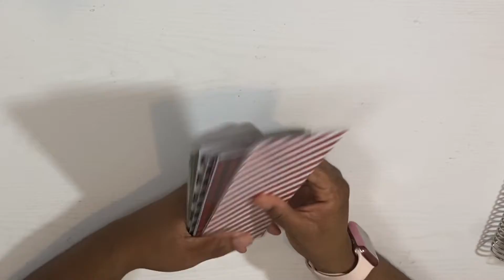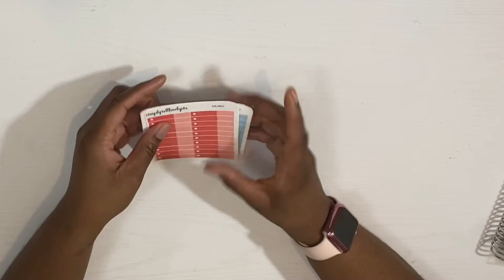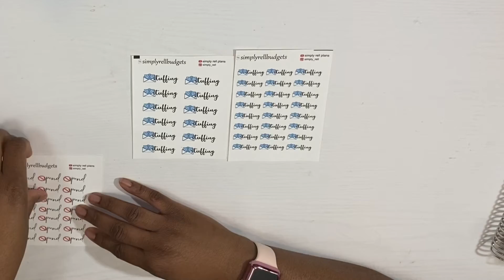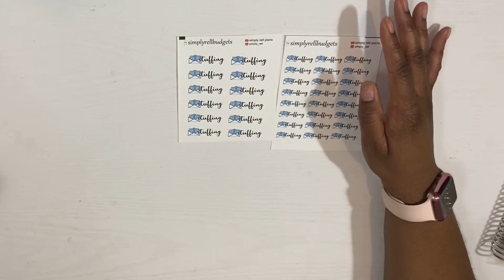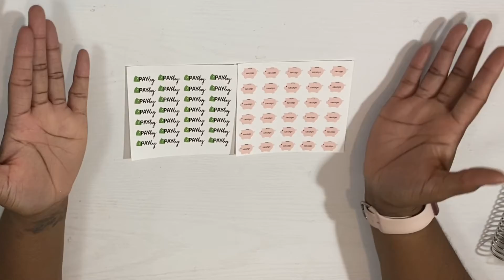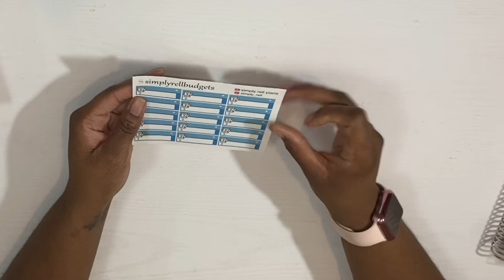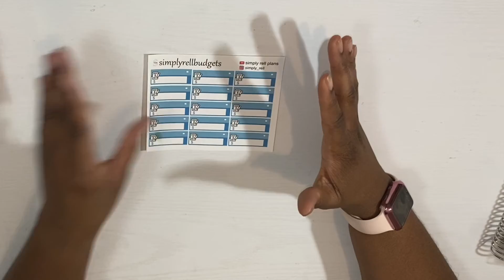New Cash Envelope Releases and More!!: SimplyRellBudgets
Want to get your hands on a free Mrs Meyers 5-piece gift set sign up with my link !!!

I'm giving you $2 off each of your first 3 Uber rides. To accept, use code 'sharellw7ue' to sign up. Enjoy! Details

The cutting machine I use
Sticker Paper that I use
Pens that I use
Best Printer Ever!!!
Wallet that I use
Pen Case

Filming and Equipement:
Camera I use